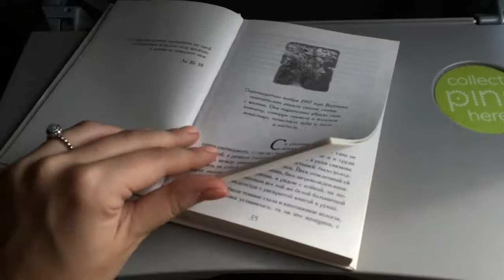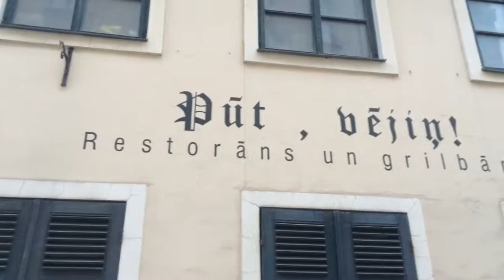[RUS] Один день в Риге